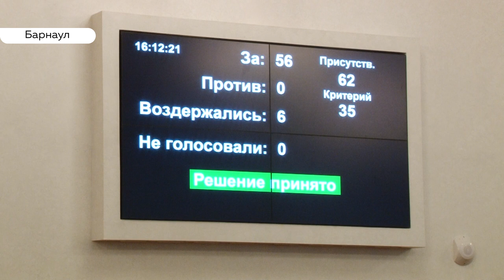«Прихоть президента»: не все алтайские депутаты поддержали поправки в Конституцию РФ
Большинством голосов краевые депутаты накануне проголосовали за поправки в Конституцию. Правда шесть человек воздержались. Оппозицию на внеочередной сессии АКЗС возмутила сумма, которая будет потрачена на народное голосование по поправкам.